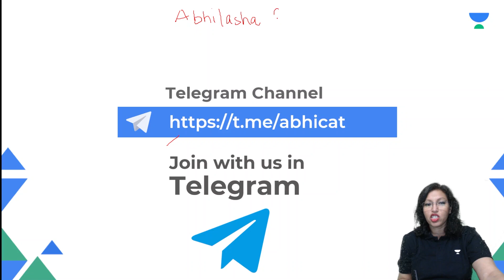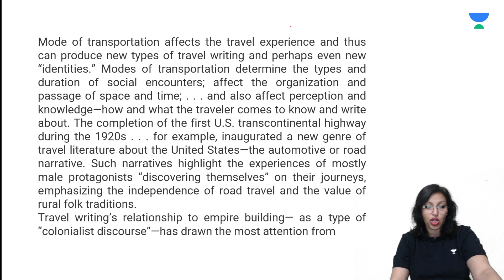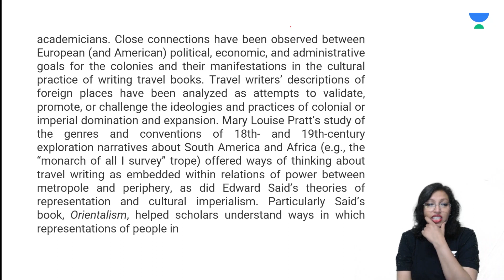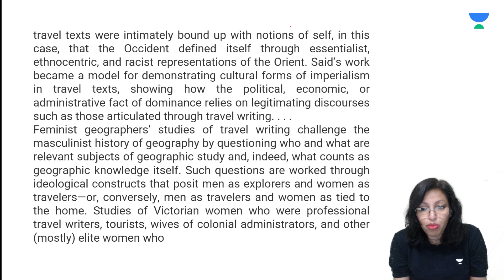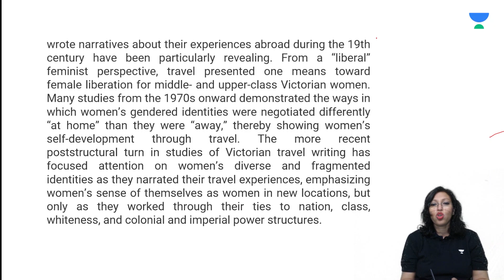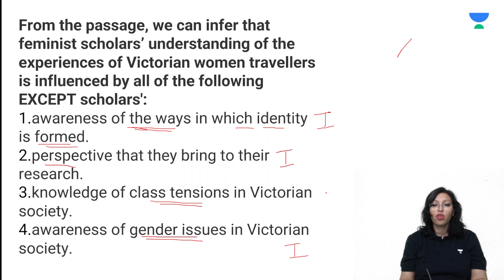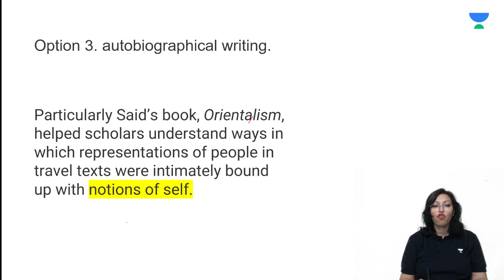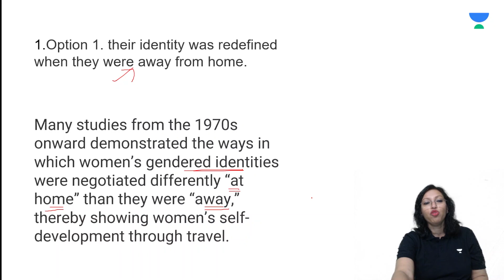22 Minutes Revision | PYQ | CAT 2020 Slot 3 | VARC | Abhilasha Swarup | CAT 2022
22 Minutes Revision | PYQ by Abhilasha Ma'am

The "22 Minutes Revision" series for CAT 2022 wherein the top educators will discuss previous year CAT questions/concepts. This series will help you crack CAT 2022.

Use code- ABHILIVECAT

If you are starting with your CAT 2022 preparation journey or are stuck in your preparation journey, and are looking for mentorship and guidance, then feel free to refer to this special class series for cracking CAT 2022.